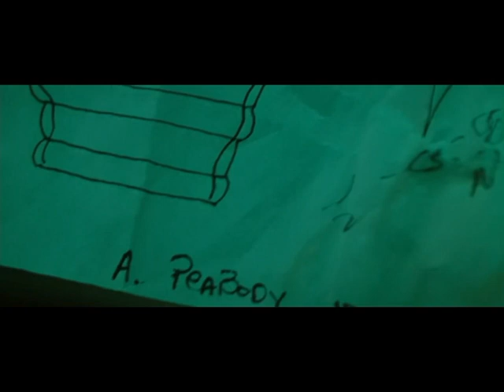The Rocketeer (1991) Neville Sinclair Is A Nazi Agent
Jenny finds out that Neville Sinclair is a Nazi agent, who was sent to the United States by his superiors in Germany to steal the Cirrus X-3 rocket pack from Howard Hughes’ factory.